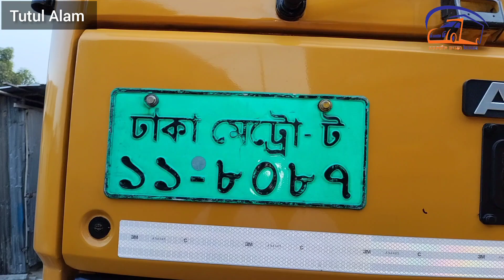Ashok Leyland 1613 Taurus গাড়ি বিক্রি হবে,Model 2014, paper ok,পানির দামে বিক্রি করা হবে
🙏❤️আসসালামু আলাইকুম, সবাইকে "Tutul alam " চ্যানেলের পক্ষ থেকে সাগতম।
যে সকল ভাইরা দেশ ও দেশের বাইরে থেকে আমাদের ভিডিও দেখে থাকেন তাদের কে আন্তরিক শুভেচ্ছা।
tata1212 crx pricein bangladesh#tata 407#tata 407 ex2 price

📢এই অক্টোবরে নভেম্বর ও ডিসেম্বর মাসের  নিটল মটরস দিচ্ছে আকর্ষণীয় অফার! নির্দিষ্ট মডেলের টাটা গাড়ির জন্য নির্দিষ্ট ডাউনপেমেন্ট দিয়ে উপহার হিসেবে বুঝে নিন একটি আকর্ষণীয় ডিপ ফ্রিজ অথবা LED TV। নিটল মটরস নিশ্চিত করছে স্বল্প বিনিয়োগে সর্বোচ্চ মুনাফা।

🚛কেন টাটা গাড়ি কিনবেন?

1️⃣) বিশ্বের সবচেয়ে বেশি বিক্রিত বানিজ্যিক গাড়ি হলো টাটা

2️⃣) স্বল্প বিনিয়োগে টাটা গাড়ি দেয় বেশি লাভ

3️⃣ বাংলাদেশের প্রতিটি প্রান্তে ছড়িয়ে দিয়েছি আমাদের বিক্রয়োত্তর সেবা এবং একমাত্র নিটল মটরসেরই আছে দেশের সবচেয়ে বড় সার্ভিস নেটওয়ার্ক

4️⃣) পাচ্ছেন সুলভ মূল্যের স্পেয়ার পার্টস

5️⃣) টাটা গাড়ি দেশের সবচেয়ে জনপ্রিয় ও ব্যবসা বান্ধব গাড়ি

6️⃣এছাড়াও নিটল মটরস আপনাকে দিচ্ছে সার্ভিস এবং স্পেয়ার পার্টসের সর্বোচ্চ নিশ্চয়তা। কারণ আমাদের রয়েছে দেশের সর্ববৃহৎ সার্ভিস ও স্পেয়ার পার্টস নেটওয়ার্ক।

7️⃣বিস্তারিত জানতে অনুগ্রহ করে আপনার ফোন নাম্বার ইনবক্সে শেয়ার করুন অথবা যোগাযোগ করুন- 1

8️⃣নিত্য নতুন ভিডিও পেতে আমাদের পেজে যোগ দিন

⏩ফেসবুক পেজ  M/S ভোলা পরিবহন

🔆ভিডিওটা যদি ভাল লাগে লাইক কমেন্ট শেয়ার করুন চ্যানেলটি পাশে থাকুন

✖️✖️একজন চালক ও সচেতন নাগরিক হিসেবে আপনার অবশ্যই সড়কের নিয়ম-কানুন সম্পর্কে অবগত থাকা উচিৎ। সেই সাথে মানতে হবে রোড সাইনেজগুলোও।
🇧🇩'নিরাপদ সড়ক দিবস-২০২২'-এ আমরা আশা করি আপনার সহায়তা এবং সচেতনতা আমাদের দিবে নিরাপদ সড়ক ও সুন্দর জীবনের নিশ্চয়তা

.মেসার্স ভোলা পরিবহন. .
.একটি দুর্ঘটনা সারা জীবনের কান্না.

.📞যোগাযোগের ঠিকানা- উত্তরা ১০ নাম্বার সেক্টর, ২০ নাম্বার রোড, কামার পারা, ঢাকা.
.What'sapp & phone & imo number -.
.01716451101.